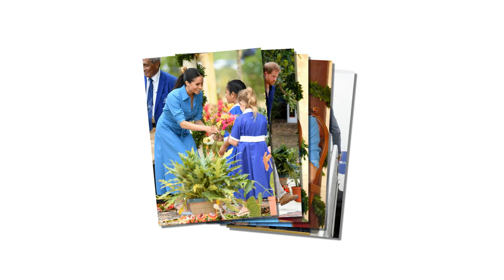Pregnant Meghan made viewer excited when she and Harry announced their expectation of Twins